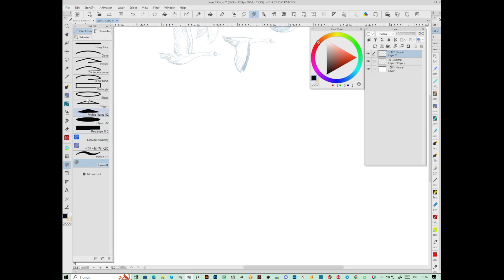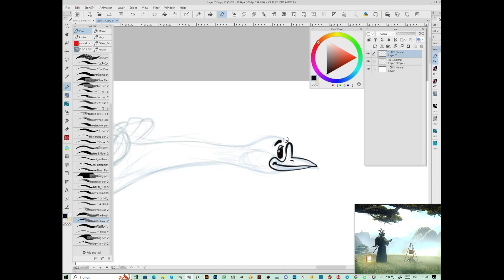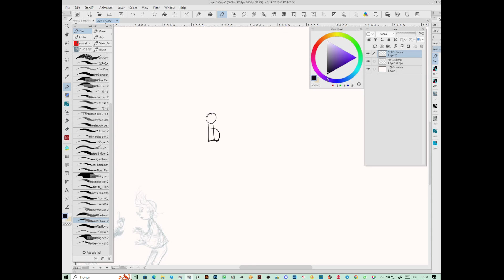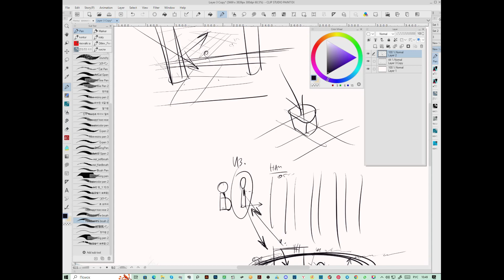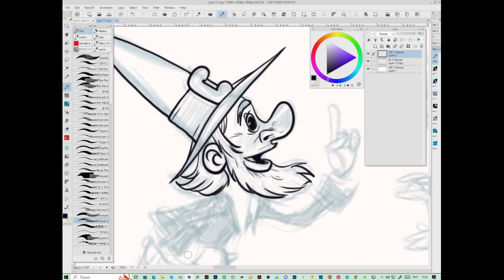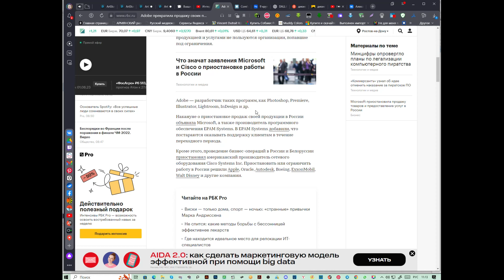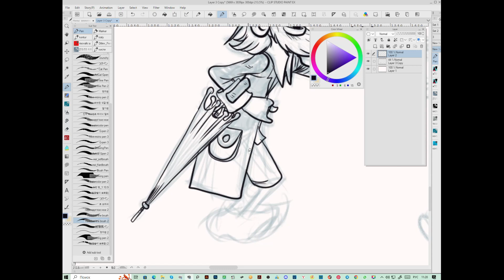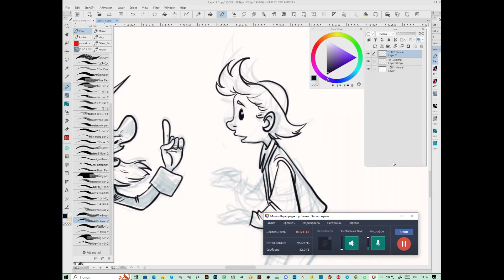мое мнение относительно нейросетей и искусственного интеллекта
Создано в Movavi Видеоредактор Бизнес